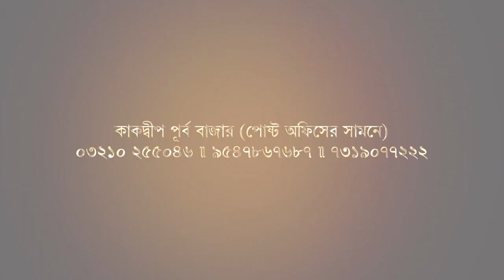কাকদ্বীপে সাদা পোশাকে পুলিশ ভর্তি, লাগানো হয়েছে সিসিটিভি ক্যামেরা। Biswa Samachar